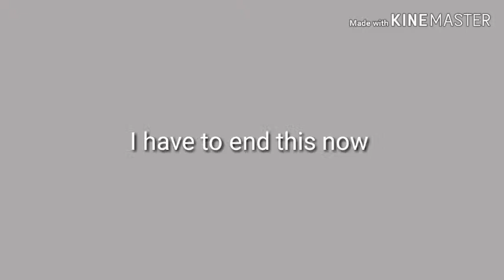Masaki weds Haruka? (2nd version)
I killed em, Bcoz this is America

Also I made the a clip at the end bcoz my friend respond on my previous video (not in YouTube) and I gave my response on my friend

Credit: T series, Donald Glover

2.Duplicate movie
3. Jontron what WTF meme
4. The Mask
5. Andaz apna apna
6. Janemaan
7. Inglorious basterds
8. Darr
9. Tunak tunak tun
10. Hera pheri
11. Partner movie
12. Heart broken kids on Tiktok by Carryminati
13. The office ( no God pls no meme)
14. Yeah boi meme
15. This is America
16. Pakistani news fail

Songs: Kekashiku by Ayu ting ting
Dil dooba by Sonu nigham and Shreya ghosal
Koi to wafa kare by abhijeet

Intro: Sicko mode
Outro: You reposted the wrong neighbourhood